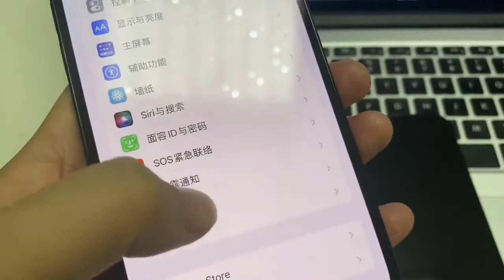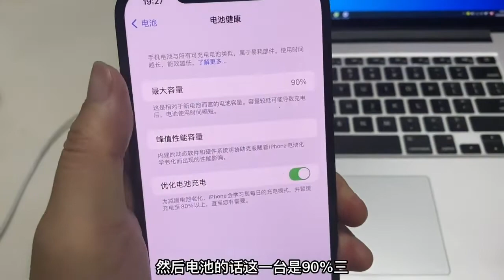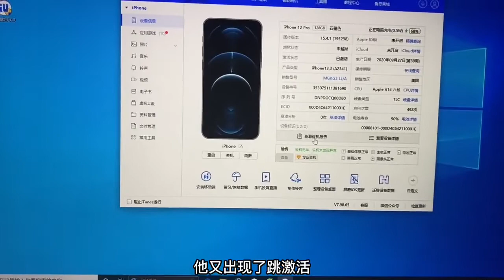去深圳华强北市场拿 iPhone12 Pro Max 用了一星期时间，这价格还会等iPhone14？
極客就愛玩 Blog